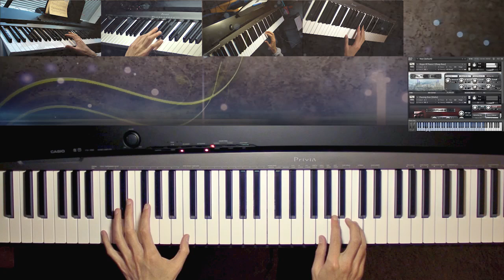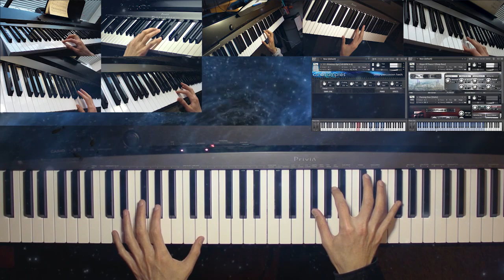Time | Inception Cover (by Hans Zimmer - Kontakt VST Orchestra Composition)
This is my cover version of "Time" from the movie Inception, composed by Hans Zimmer. Each audio layer was recorded with a MIDI device (Casio Privia PX-130) and mixed with Adobe Premiere. There is no audio post edition.

The piano version of Time was arranged by Sebastian Wolff and he provided sheet music. His website is

I'm using Kontakt as a sampler and here is a list of the great (and favourite) virtual instruments I used:

- Piano: Galaxy II Vienna Grand
- Strings: Cinematic Strings Pro and London Solo Strings
- Percussion: Deep Percussion Beds
- Trombone and horns: Cinesamples CineBrass
- Electric Guitar: Indiginus Torch Electric Guitar
- Synth and Pads: Sample Logic Morphestra